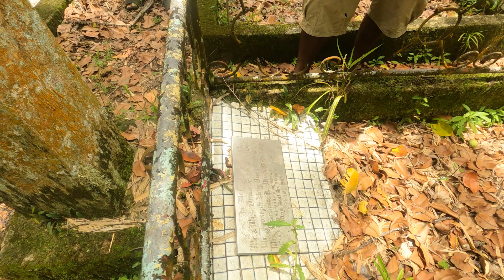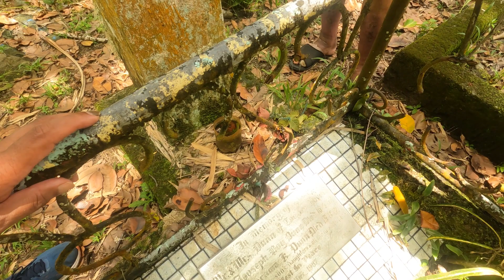Togoru, a climate change warning.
Togoru is a settlement in Navua, the province of Namosi, Fiji, It is a short drive from the nation's capital, Suva, which is visible in the distance from what is left of Togaru's beach. The impact of climate change has produced a stark and surreal seascape: the images of graves, once on land, but now under waist-deep water. These graves are the Dunn family burial grounds. The Dunns buried there had expressed a wish to be buried next to the sea not in it. Such is the impact of climate change that has seen sea levels rise at a staggering rate washing away land that had originally been a place where children played and adults strolled along beaches. Now all that is the stuff of memories as the sea continues to rise relentlessly. However, Togoru is not unique. There is a list of 60 villages in Fiji that need relocation. For a country with less than a million people, that is a sobering statistic.